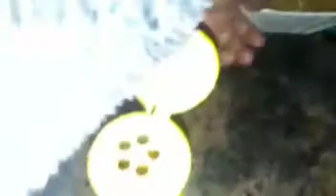اجيو تشوفو# اشنو دارت بزيتون وزيت زيتون وشريحة او تين الجاف. المطحون مع سورة الكهف# 😋👍🌶️